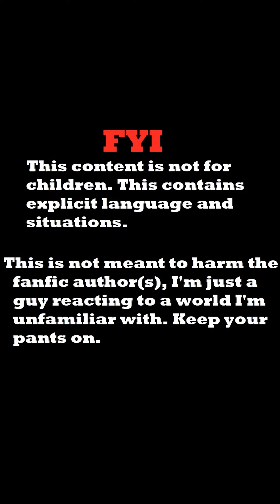my wife makes me read explicit teen wolf fanfiction #1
Blind reaction to "Silk" by "DirtyKnots" on AO3.

My wife likes fanfiction and makes me read it sometimes. No disrespect to the author, but I'm familiar with the show Teen Wolf and imagining these characters in this situation is funny to me.